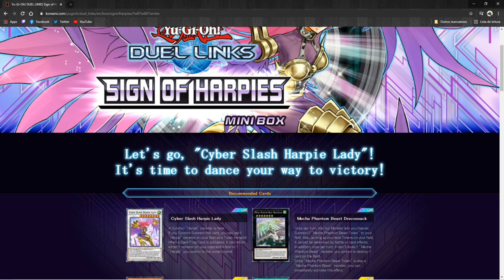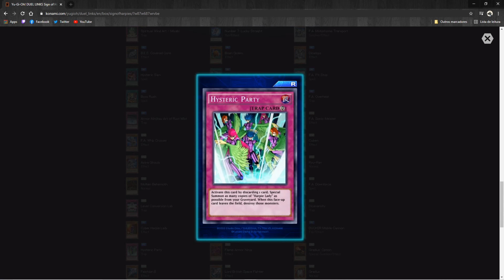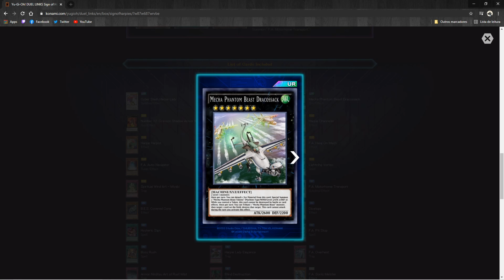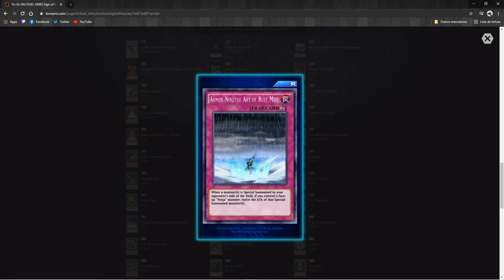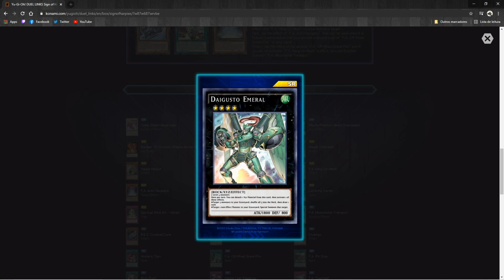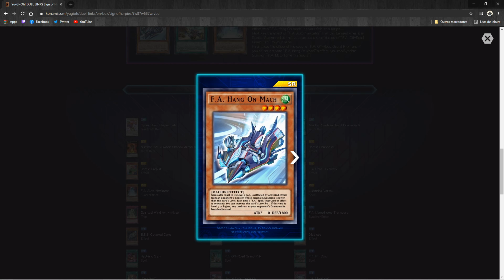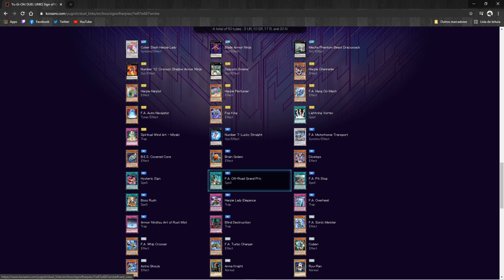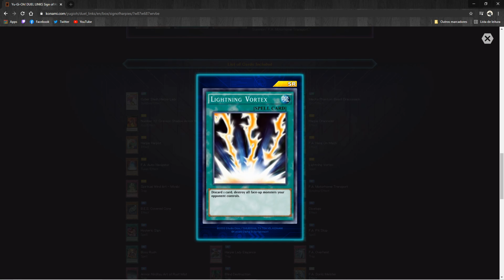Review nova mini box Sign of Harpies. Yu-Gi-Oh! Duel Links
Links